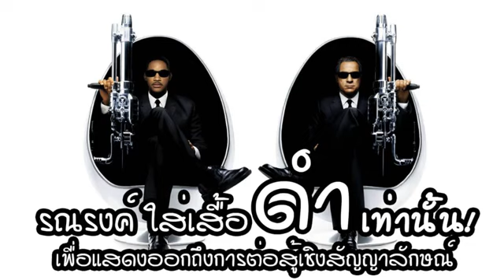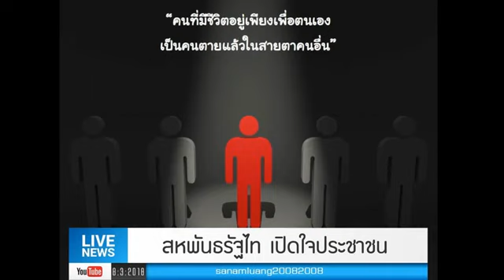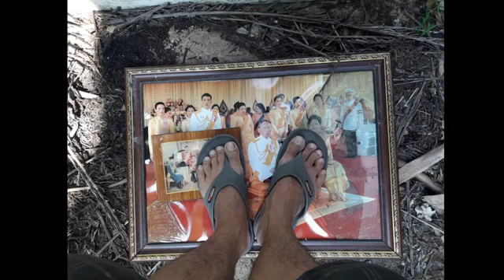เสียงประชาชน สหพันธรัฐไท 7 ตุลาคม 61 ตอนที่ 3/4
เสียงประชาชน

คลิปนี้ อยู่ในหมวดหมู่เพลย์ลิสต์ ชื่อว่า เสียงประชาชน อันได้แสดงลิงค์ไว้ด้านล่าง

คลิปนี้เป็นเสียงของเหล่าผสกนิกรผู้เคยจงรัก และถูกหลอกมาแสนนาน แสดงให้เห็นถึงความทุกข์ยากและคับแค้นใจ รวมถึงความตั้งใจที่จะนำพาประเทศไปสู่ความเจริญ ที่ซึ่งความเจริญของประเทศไทย ไม่ใช่อยู่แค่ในกรุงเทพเท่านั้น

เพื่อให้เข้าใจถึงเหตุผลที่ต้องเปลี่ยนประเทศเป็นระบอบสหพันธรัฐ เราจำเป็นต้องเข้าใจเหตุผลของพลเมืองสหพันธรัฐไท ส่วนการตัดสินใจขั้นต่อไปนั้น อยู่ที่ตัวคุณเอง
ลุงสนามหลวงเพื่อประชาชนและเสรีภาพ